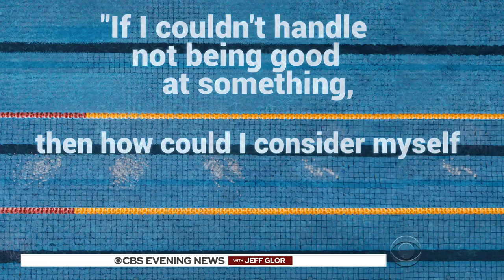Diving into the unknown, student athlete proves the merits of hard work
Gerald Hodges was already a great athlete on land, but he didn't know how to swim. So he decided to face the challenge head-on, and join the swim team. Steve Hartman has his story "On the Road."